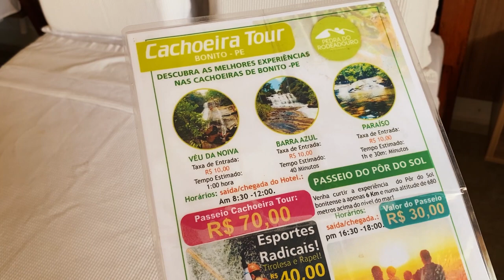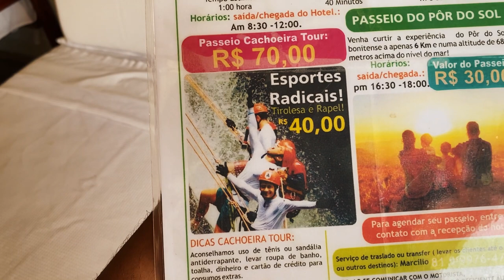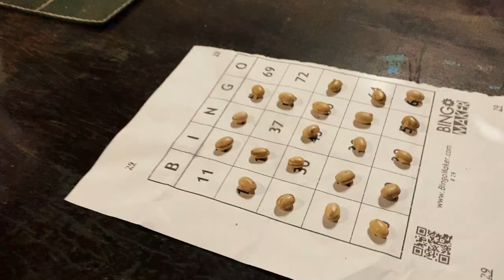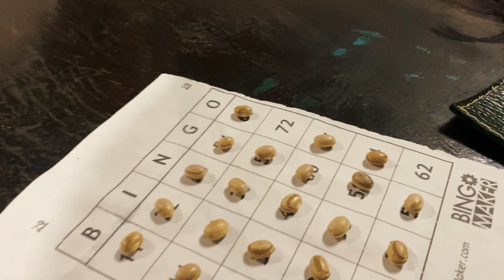HOTEL FAZENDA PEDRA RODEADOURO É UM DOS MELHORES HOTÉIS EM BONITO-PE? Nesse vídeo te explico tudo...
Fala Turisteiros! Nesse vídeo mostro um pouco da experiência de hospedagem em um dos melhores hotéis de Bonito-PE. O hotel fica localizado na zona rural de Bonito-PE onde oferece uma estrutura de lazer em meio ao paraíso. Pra quem curte o contanto com a natureza esse é o lugar ideal!

Sobre os valores das diárias varia de acordo o dia, alta e baixa temporada, feriados ou até mesmo pela quantidade de hóspedes em cada quarto.

DAY USE
Irei deixar algumas informações sobre toda programação abaixo:

⏰Entrada às 09h

- Trilha ecológica com banho de cachoeira privativa do hotel (Saída ás 09h30 da Recepção)
- 01 Refeição (Almoço + *Bebidas • água, suco, café + Sobremesa)
- Piscinas com Bica e Escorrego
- Pescaria
- Stand Up
- Passeio a Cavalo

⏰ Saída às 16h

VALORES:
👦🏼👦🏼Duas Crianças até 10 não pagam